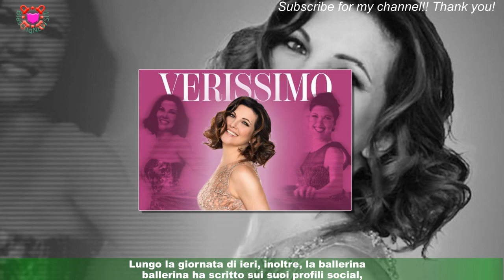Giovanna Civitillo: a Verissimo niente X e fiume di lacrime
La moglie del conduttore di Sanremo è stata ospite nel salotto Mediaset: Silvia Toffanin ha glissato su un tema caldoFiume di lacrime a Verissimo. Giovanna Civitillo, moglie di Amadeus, è stata ospite di un’intervista intima con Silvia Toffanin,con la quale in più frangenti si è lasciata andare al pianto. “Queste sono lacrime di gioia”,